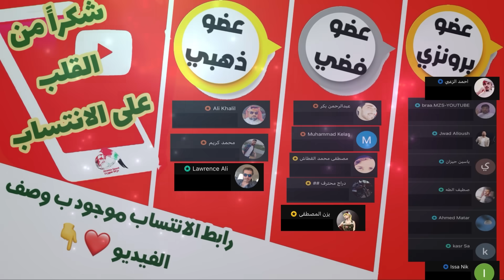الدوري السوري || تقنية نقل المباريات في مباراة الوثبة و الساحل ، و اضافة ميني فار بطريقة جديدة